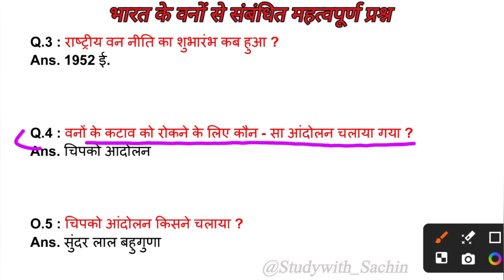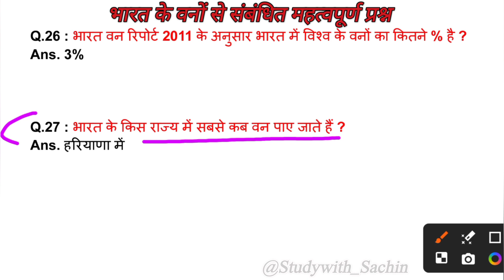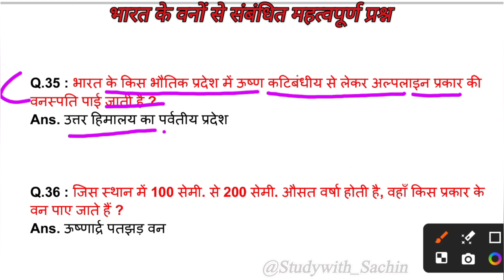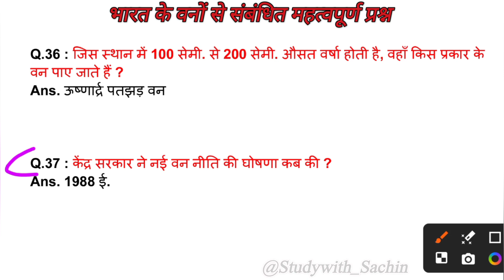Top 35+ प्रश्न | भारत के वन | Indian Forest | Indian Geography | CGL, CHSL, DSSSB, Railway, UpPolice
Top 35+ प्रश्न | भारत के वन | Indian Forest | Indian Geography | CGL,CHSL,DSSSB,Railway,Up Police

Gk practice set ssc gd
Gk practice set ssc cpo
Gk practice set ssc cgl
Gk practice set ssc chsl
Gk practice set ssc mts
Gk practice set railway
Gk practice set railway rpf
Gk practice set railway ntpc
Gk practice set railway rrp
Gk practice set railway group d
Gk practice set railway rpf si
Gk practice set railway rpf constable
Gk previous year questions s
Gk previous year questions ssc gd
Gk previous year questions ssc cgl
Gk previous year questions ssc chsl
Gk previous year questions ssc mts
Gk previous year questions ssc cpo
Gk previous year questions railway ntpc
Gk previous year questions rpf
Gk previous year questions rrb
Gk previous year questions group d
Gk practice set mori classes
Gk practice classes
competitive exam gk
ssc gd exam gk
calander gk
series gk questions in hindi
competitive exam gs
ssc gd exam gs
Gs SSC CGL exam
Gk SSC MTS exam
Gk SSC GD exam
SSC CPO exam gk
SSC CHSL Exam gk
DRDO exam gk
जनरल स्टडी में कैसे सवाल पूछे जाते हैं?
जनरल स्टडी में क्या क्या पढ़ना होता है?
जनरल स्टडी में नंबर सिस्टम क्या है?
जनरल स्टडी के कितने चैप्टर है?
जनरल स्टडी कैसे तैयार करें?
जनरल स्टडी क्वेश्चन कितने प्रकार के होते हैं?
जनरल स्टडी प्रैक्टिस सेट
जनरल स्टडी प्रैक्टिस सेट Book
जनरल स्टडी टेस्ट प्रैक्टिस PDF
General study practice set with answer
जनरल स्टडी टेस्ट सीरीज
50 Practice Sets gk PDF
Gk Practice Set PDF with
Answers
Gs ka Practice Set
दिशा परीक्षण जनरल स्टडी के प्रश्न
Genral knowledge Practice Set in Hindi
SSC genral knowledge practice set -2023
up police constable genral study practice set
dehli police genral study classes
IB Exam genral study
upssc exam genral study
Agni veer exam gs
Gk shortcut trick Hindi
Gk solution
Airforce exam gk
ALP technician exam gk
Group D exam gk
Uptet online classes gk
ARMY exam gk
Navy SSR exam gk
Navy MR exam gk
CTET exam gk
DSSSB exam gk
UP police Exam gk
Delhi police Exam gk
mp metro gk question
isro exam gk
एमटीएस एक्जाम gk
Gk एसएससी सीजीएल एक्जाम
Gk एसएससी जीडी एक्जाम
Bihar police exam gk
 Gk classes Hindi
Gk classes in Hindi
all competitive exam gk question Hindi previous paper
Static GK